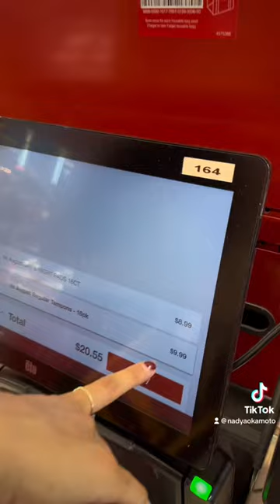looking for @itsaugustco in target!